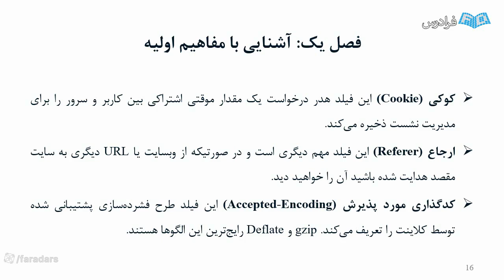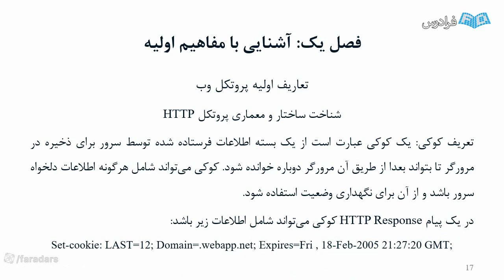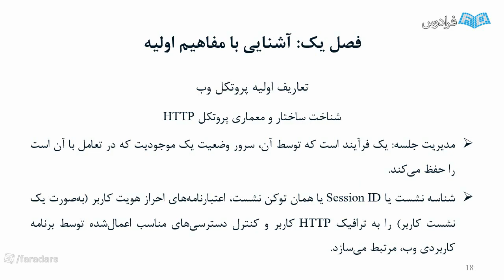History is the proudest subject of all Team building